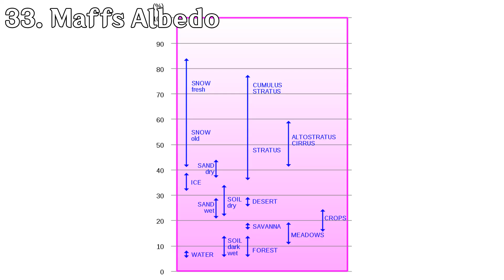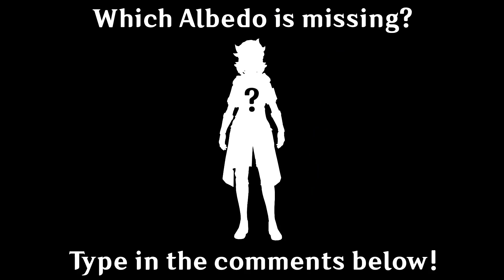50 Variations of Albedo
Maybe there are not just three Albedo's throughout the story, there's probably at least 50 of them...

High quality Albedo - Khoi Dao
Chibi, Trailer and Teaser Albedo - miHoYo